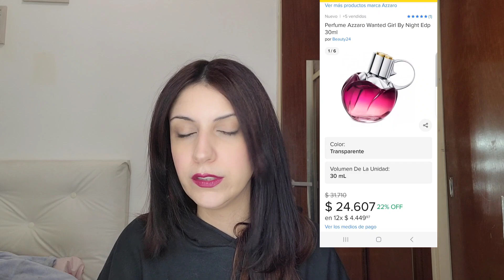《SECCIÓN》Perfu Ofertas - Edición HOT WEEK 🤑😈